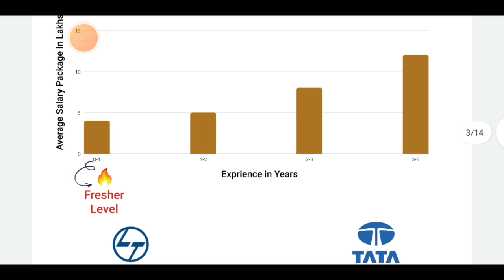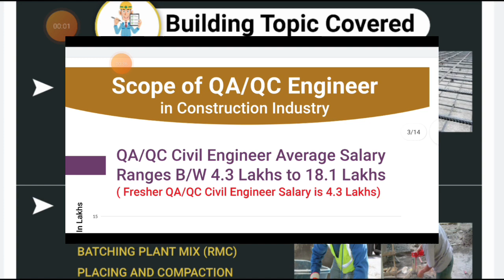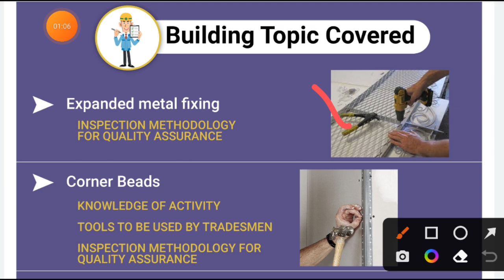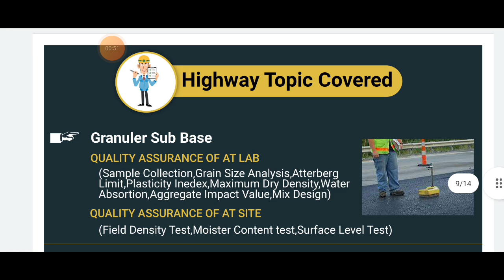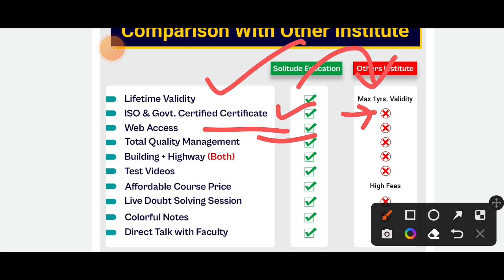What is the work of Highway and Building Quality Engineers on site | Salary | scope